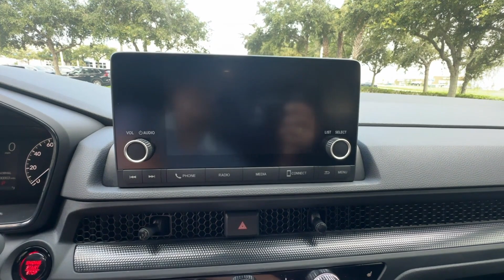2025 Honda CR-V EX Winter Garden, Clermont, Windermere, Winter Park, The Villages FL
2025 Honda CR-V EX 2HKRS3H43SH308697 Video